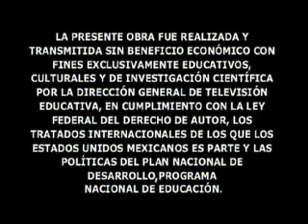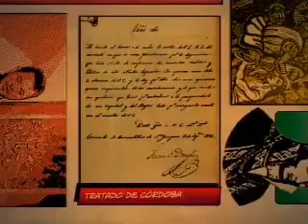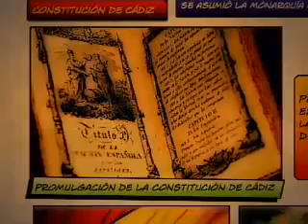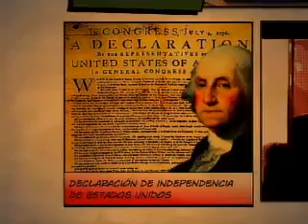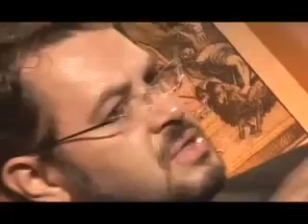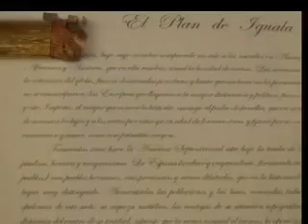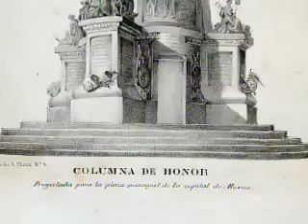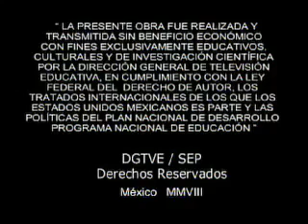HISTORIA II 6 Las fases de la independencia